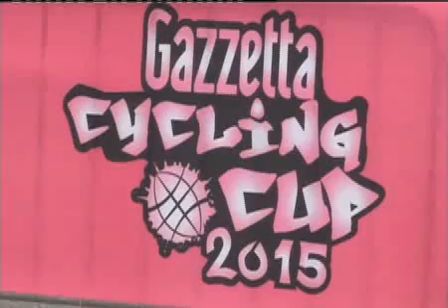943\15 3° Memorial D'Imporzano Corsa Cocl. G 5 Pre Tappa GIRO D'ITALIA 12 Maggio